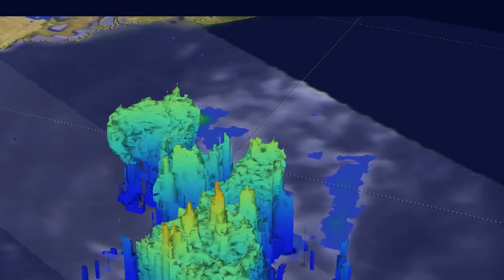NASA Sees Heavy Rain in Arabian Sea Tropical Cyclone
On June 29, GPM showed Tropical Cyclone 02A had a few powerful convective thunderstorms southwest of the center of circulation were dropping rain at the extreme rate of over 209 mm (8.2 inches) per hour. Credit: NASA/JAXA/SSAI, Hal Pierce